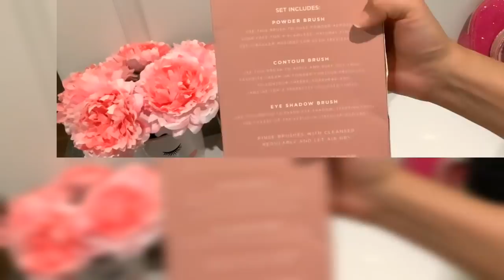Bolsas y Accesorios de VARIAS MARCAS. DISPONIBLES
Para comprar.
Y nombre completo para mandar un link de pago.

Las ventas son finales. No hay reembolsos ni devoluciones.

Los precios no incluyen envío aún.

Gracias por pasar al canal ☺️